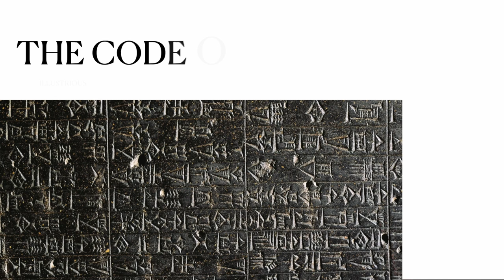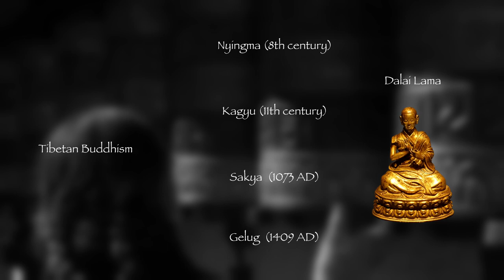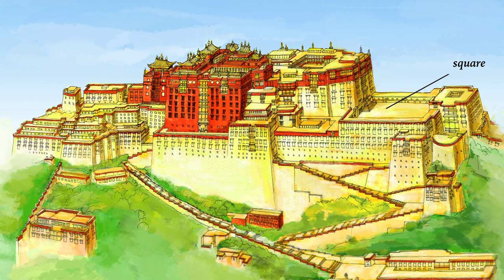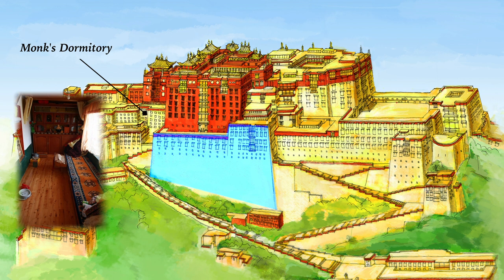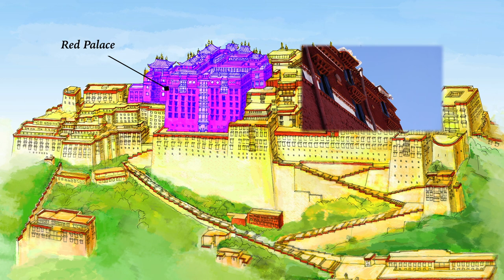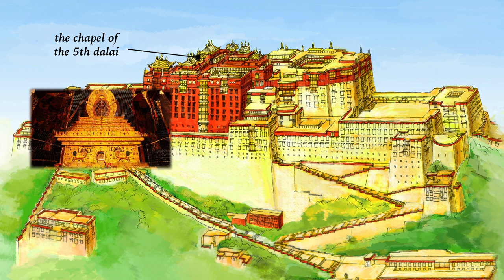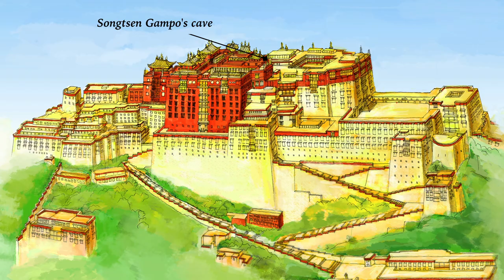ROOFS AROUND THE WORLD: THE POTALA PALACE IN LHASA, TIBET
The Potala Palace is a Tibetan castle located on Red Hill with an elevation of 3,750 meters(12,300 feet) above sea level in Lhasa, the capital of China's Tibet Autonomous Region.

00:00 - Intro
01:13 - Songtsen Gampo and his palace
05:19 - The 5th Dalai Lama built the Potala Palace
15:48 - A museum of architectural art and Buddhist art
24:15 - The World Heritage Site